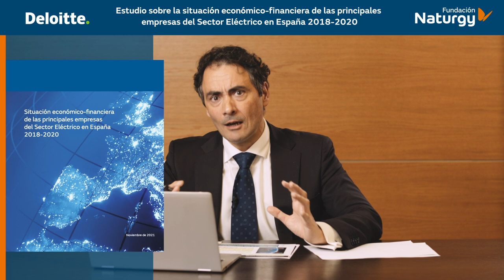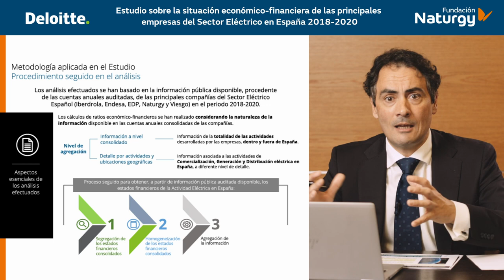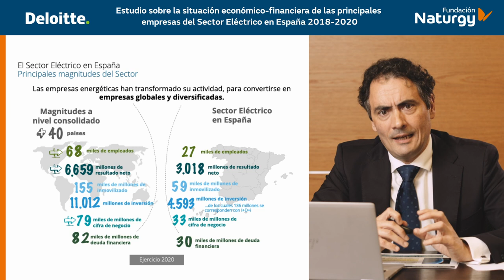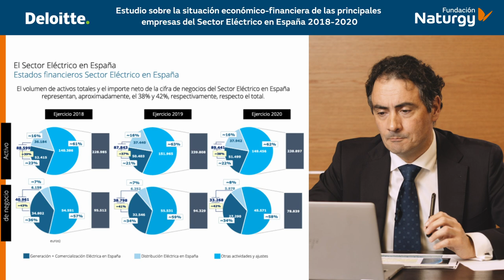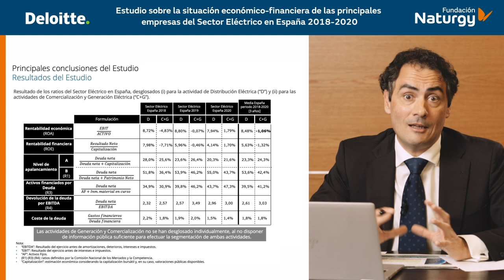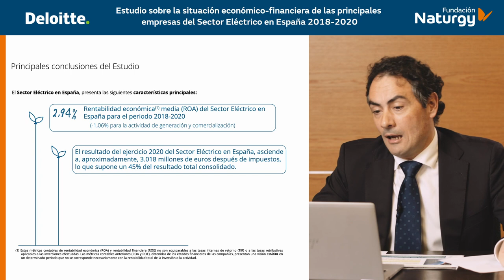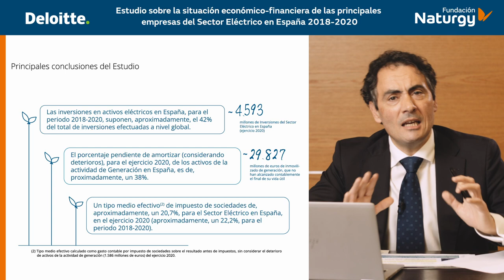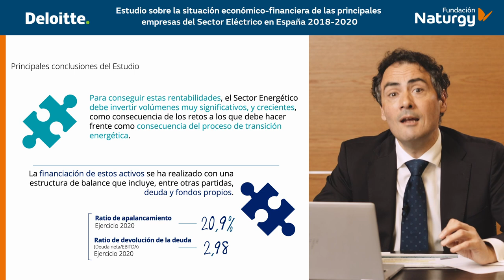Situación económico-financiera de la principales empresas del Sector Eléctrico en España 2018-2020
Este vídeo es una presentación del informe sobre la situación económico-financiera de las principales empresas del sector eléctrico en España. Esta publicación, elaborada por Deloitte y editada por la Fundación Naturgy, alcanza ya su tercera edición, y analiza el periodo cubierto entre 2018 y 2020.

El sector energético es clave para el desarrollo de la sociedad y dentro de este sector, el eléctrico reviste cada día una mayor importancia. Sus principales empresas están inmersas en un relevante proceso de transformación. Se han convertido en empresas globales diversificadas y están haciendo una enorme apuesta en materia de sostenibilidad. Por esta razón, enfrentan unos retos muy relevantes de cara a la transición energética.

Además, la cantidad de información que circula alrededor de las empresas del sector es muy grande. Información de carácter técnico, operativo, económico, financiero… Tanta, que a veces resulta difícil de seguir y analizar, bien por ser información parcial o descontextualizada, por no ajustarse algunas veces a la realidad, o por no estar claro si proviene de fuentes fiables, que permitan tener una opinión informada sobre la actividad de las empresas de este sector.

Por este motivo la Fundación Naturgy da a conocer la información de las empresas eléctricas españolas y lo hace de la mano de expertos del sector, separando la actividad eléctrica de otras actividades que realizan estos grupos, y también de actividades que realizan fuera de España.

Esta publicación, al igual que todas las publicaciones de la Fundación Naturgy, se encuentra disponible de manera gratuita en la página web.